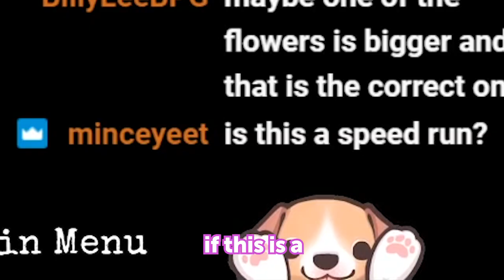HOW WAS THIS MADE FOR KIDS?! | Goosebumps: Dead of Night #1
Welcome back to another video! In this video, Penelope Ford plays Goosebumps: Dead of Night. A game that was made for children, that is utterly terrifying! HOW WAS THIS ALLOWED?! Enjoy the video - should we do a part 2? :)

💻  Edited by Producer Ben 💻

Penelope Ford plays Goosebumps: Dead of Night. A game released in 2020 with a PEGI 7 rating. How was this allowed? The game is utterly terrifying. Serious, who signed off on this! AEW's Penelope Ford gets scared, angry, and potentially regretful of the thirty-dollar price tag for this game. Was it a regret? Kip Sabian seems to think so.